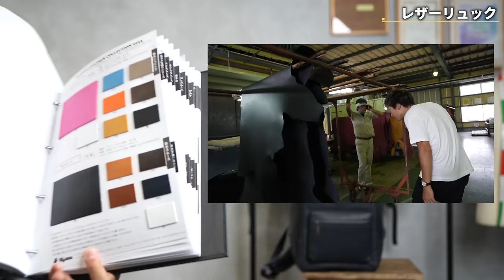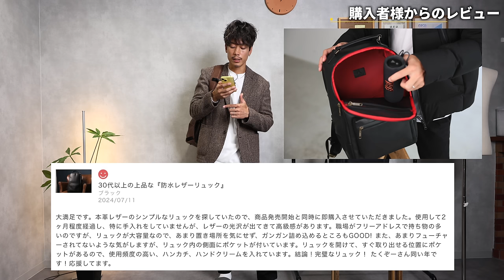【防水】大人男性のためのレザーリュック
○たくぞー
1989/06/16　奈良県出身
身長178cm体重69kg
2014年公立学校の教員として勤務。
2018年うつ病発症。
2018年退職後YouTubeスタート。